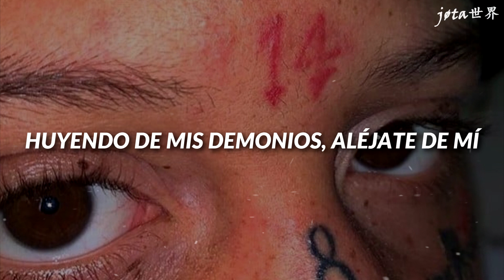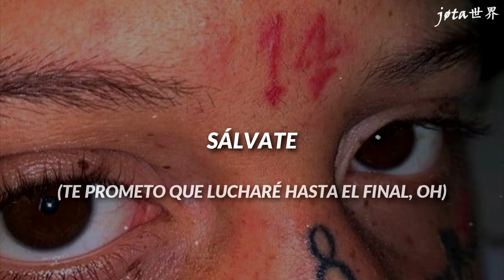Trippie Redd & Travis Barker - SAVE YOURSELF (Sub. Español)